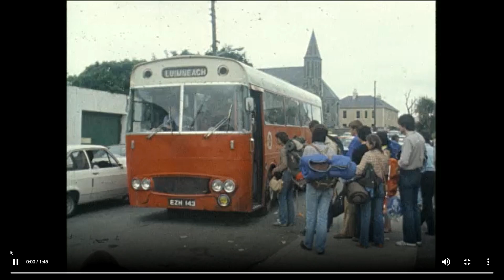Lisdoonvarna Folk Festival, Co. Clare, Ireland 1979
A feast of folk music in Clare at the Lisdoonvarna Folk Festival.

Crowds have been thronging to the West Clare town of Lisdoonvarna over the past few days for the Lisdoonvarna Folk Festival.

They’ve been coming here for the kind of music that West Clare has become identified with for the past few years.

The music itself is staged about two miles from the town on the Atlantic side. Most of the festival goers stay at the campsite next to the stage.

The festival aims to get the big names in folk music to perform over the weekend.

This is the second year of the festival but it is already competing with the Cambridge Folk Festival which is the largest folk festival in Britain.

An RTÉ News report broadcast on 15 July 1979.